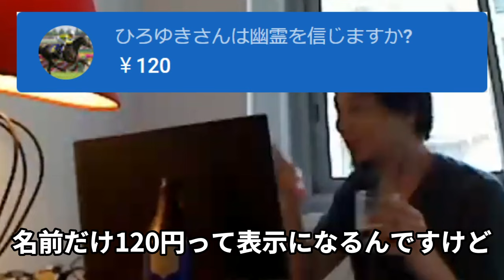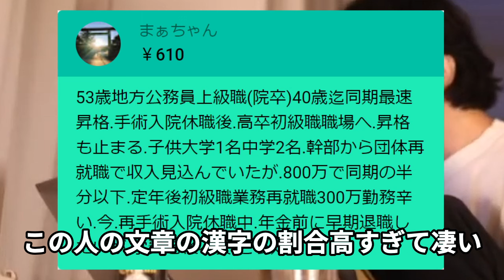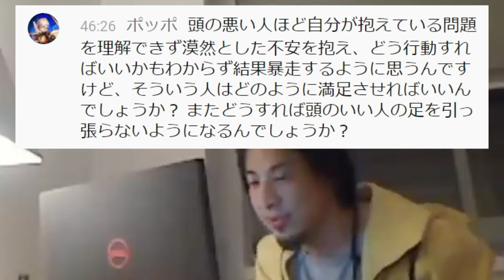【この発想は凄すぎる】ひろゆきもビックリ！優秀な視聴者のスパチャが天才過ぎる！【ひろゆき切り抜き/論破】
【おすすめ】
【最低限知っておくべき】サイトの安全性について見分ける方法はありますか？→●●だけは避けて下さい

※逮捕された例の人※ キラキラネームと犯罪率の関係について話しました

※説明するのが苦手な人は必見※ 相手に説明したり報告するのが苦手な人は●●すれば解決すると思います

ひろゆき氏の配信の切り抜き動画を投稿しています。